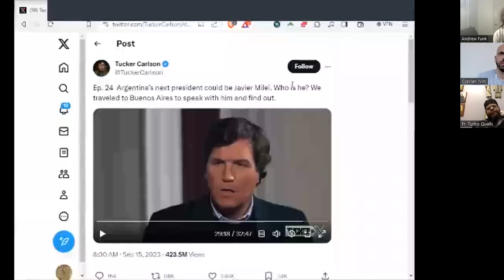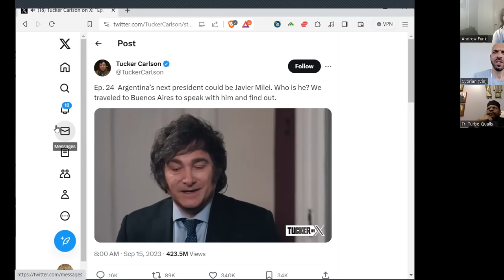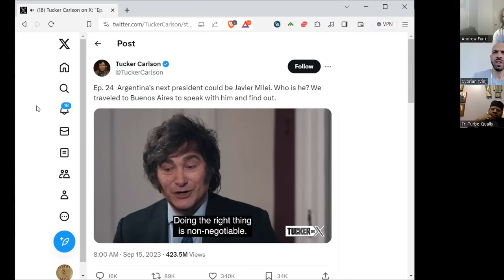"Whosoever Heareth These Sayings" (The Royal Path Ep 083)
In this episode, Father Turbo, Andrew, and Cyprian explore how ideology is a poor substitute for a genuine orientation toward Christ..

Walk The Royal Path and be a part of the network by viewing and sharing this video on IPFS

(IPFS Hash: QmPxtS14EHi8GQn4fumw1XbeAwmPn4EzRymeDiGdMRgbzq)

1) In person: You may hand an envelope to Adam Lockridge (Headmaster) or Tabitha Snow (school Treasurer) when present at St. Mary of Egypt; alternatively, you may drop an envelope in the donations box in narthex (wood stand with candles).  Put c/o Mount Tabor School on the outside of the envelope.
2). By mail: Send checks or bank draft form to St. Mary of Egypt Orthodox Church, c/o Mount Tabor School Treasurer, Tabitha Snow, 3745 Chestnut Ave, Kansas City, MO 64128.
3). Online: We accept credit, debit, and bank draft on the website. There is a small convenience fee which is optional for a donor to cover.